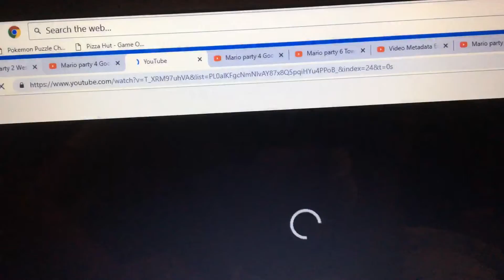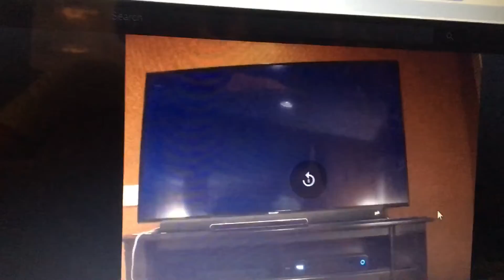Mario party That should been a tie BS compilation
I mentioned in my Mario Party 4 video I would make this compilation of games where I won but the game gave it to the AI. I included a bonus clip from when me and my friends played.
Note:Every game except for the last one the AI were on hard. The last one Wario was on normal.